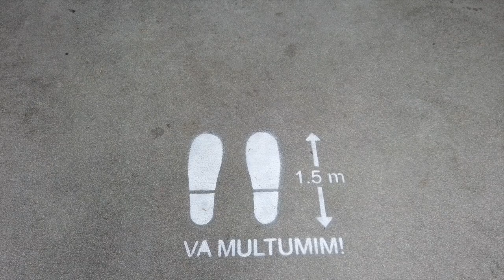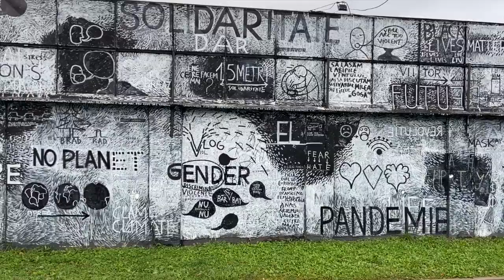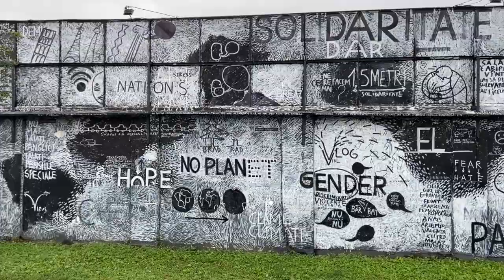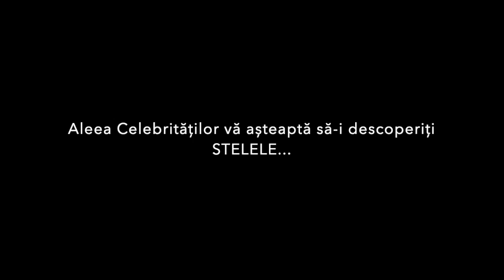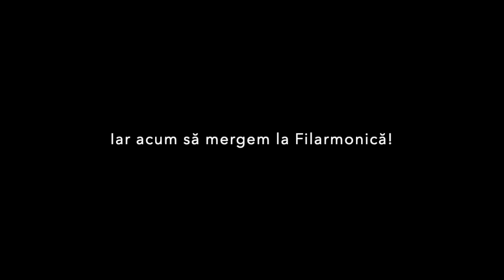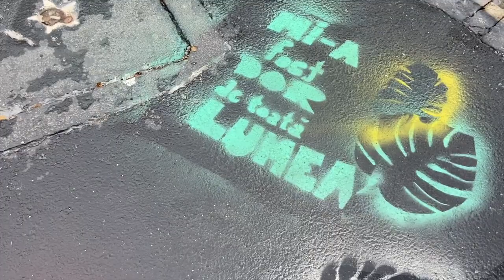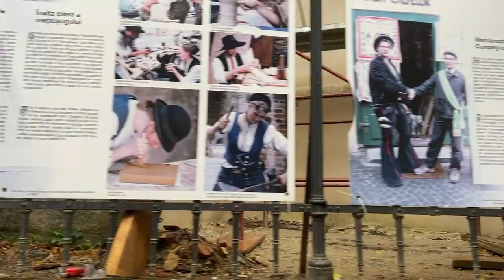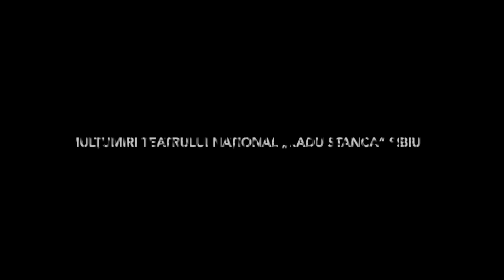La pas prin Sibiul medieval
O plimbare prin Sibiul medieval alaturi de cadrele didactice ale ULBS